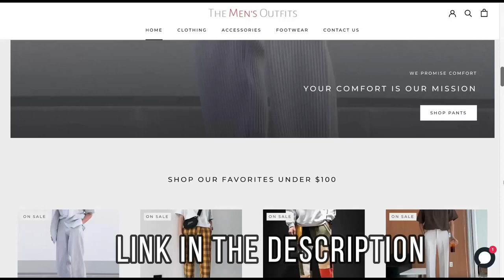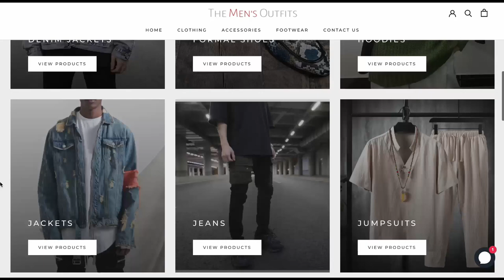Best Flannels For Men! | Men's Fashion Winter 2022